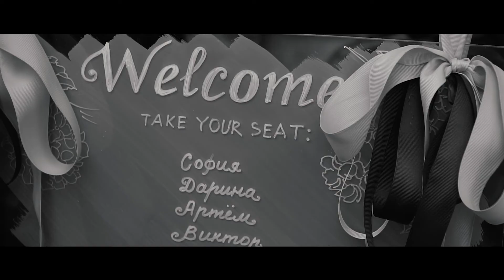Wedding Clip of Darina and Artem